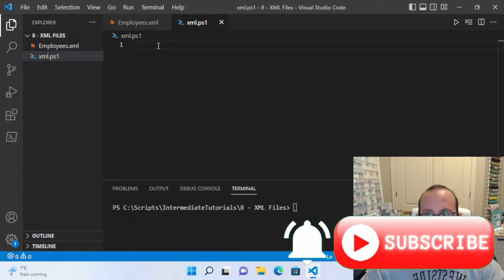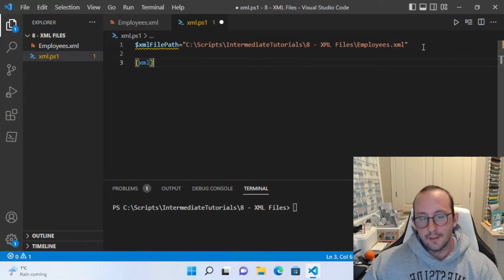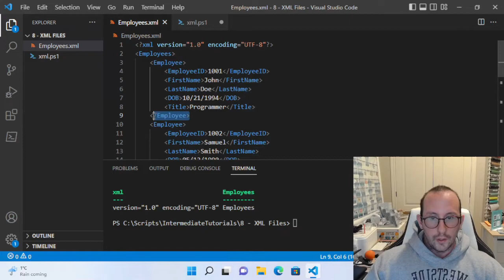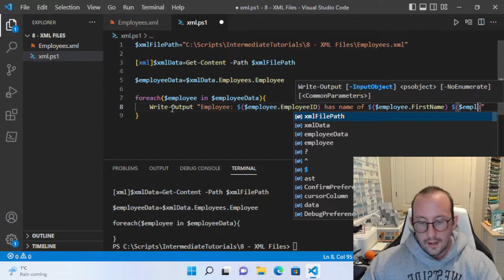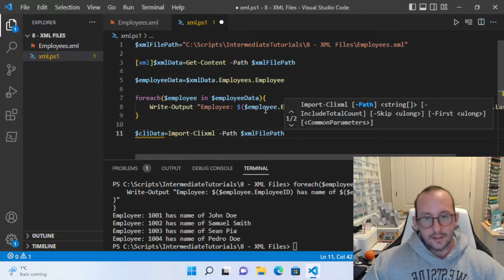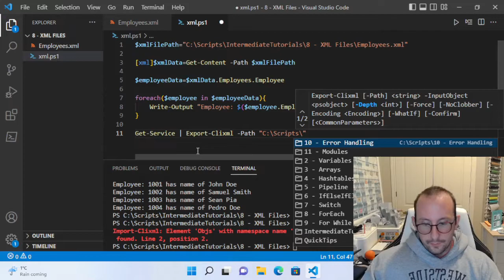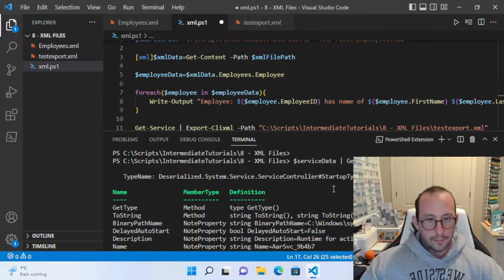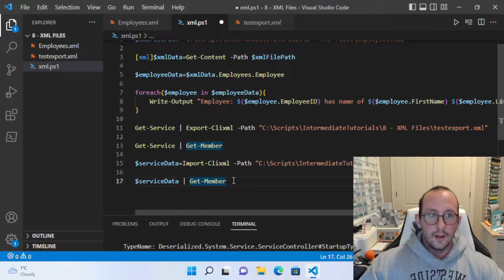PowerShell 7 Tutorials for Intermediates #8 : Working with XML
In this video I will go over how to work with XML in PowerShell 7. I will show how to import a .xml that was written by someone or another application and then also take a look at PowerShell's ability to generate CliXml files and import-clixml / export-clixml